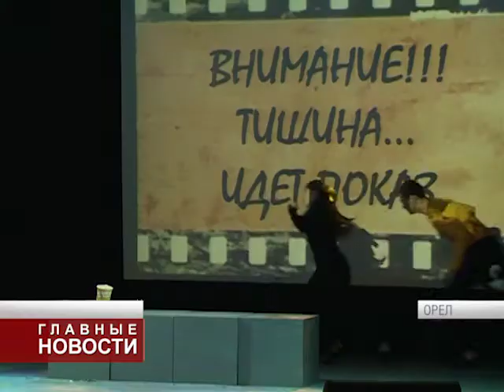В Орле поставили первый инклюзивный спектакль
В Орле представили инклюзивный спектакль «Открытая дверь». Мероприятие, посвященное Году добровольца, организовал Областной реабилитационный центр для детей и подростков с ограниченными возможностями. Подготовить постановку им помогли волонтеры объединения «АЛЬТАИР».